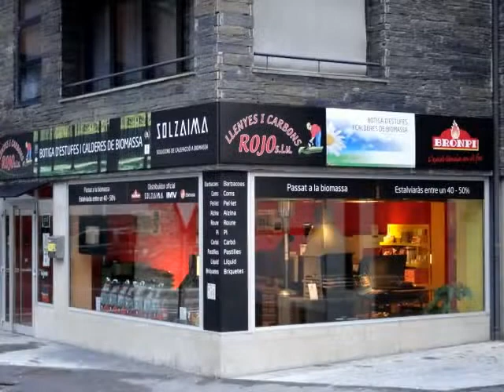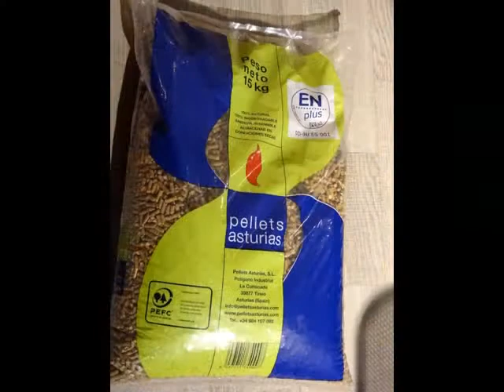Llenyes i Carbons Rojo pellets i llenya a Domicili a tot Andorra Carbons Rojo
Vous avez une entreprise au rayonnement régional et vous souhaitez mieux positionner votre site web sur Google. Pour cela, vous allez vouloir privilégier le référencement local de votre site web. Mais pour cela, encore faut-il suivre les bonnes étapes... car Référencer son site sur une zone géographique restreinte n'implique pas exactement les mêmes techniques que pour un travail classique sur une requête d'ampleur nationale.